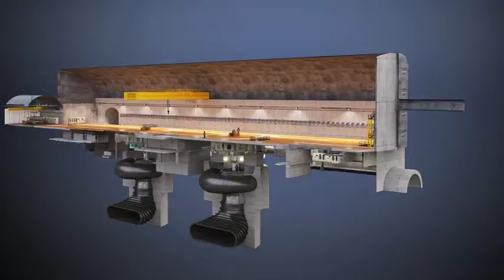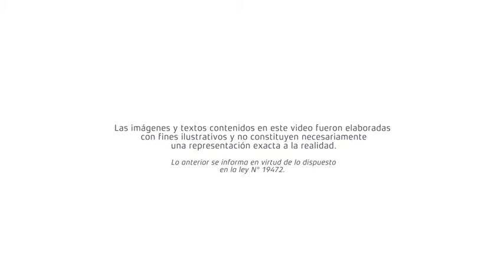Colbun Angostura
Central Hidroeléctrica Angostura
2015